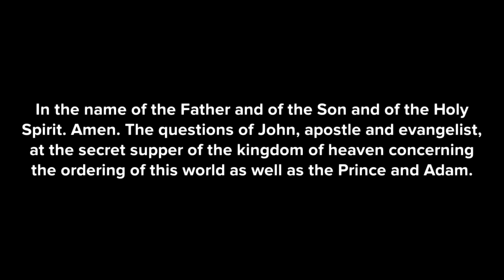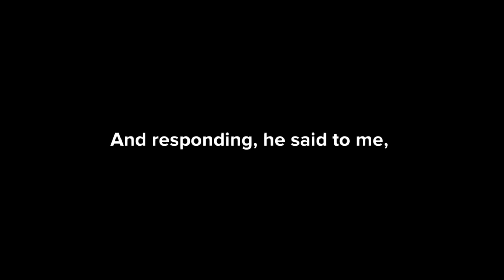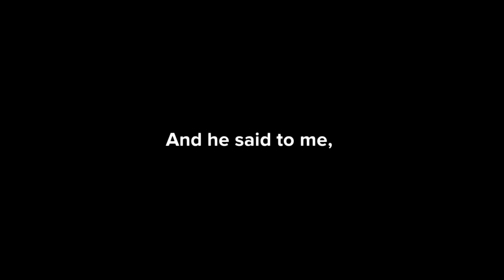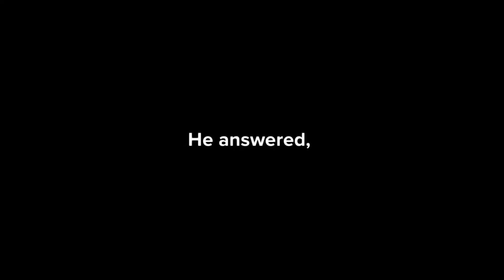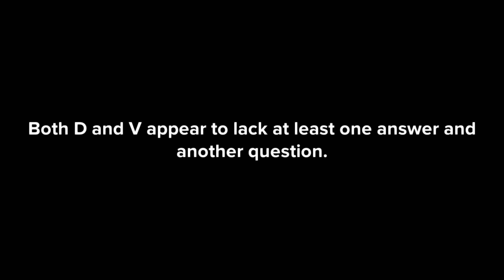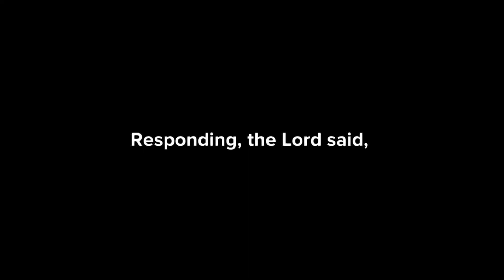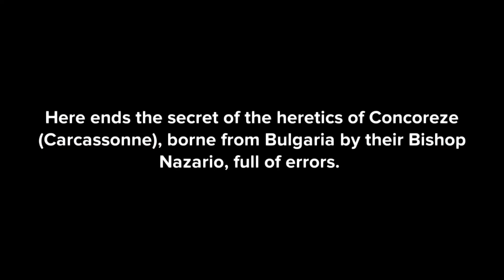The Questions of John (New Testament Apocrypha) | Plotagon Animation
THANK YOU, GOD BLESS YOU IN JESUS NAME!